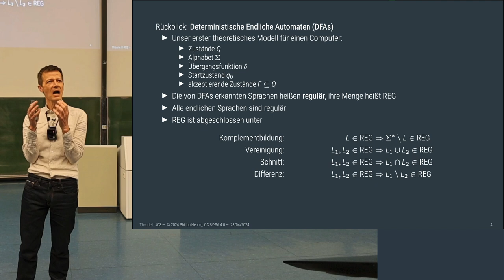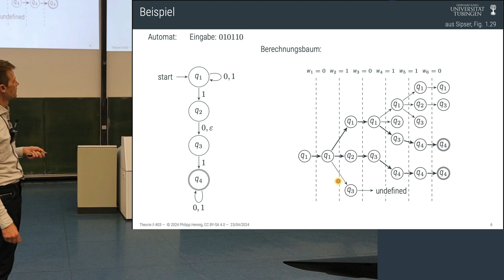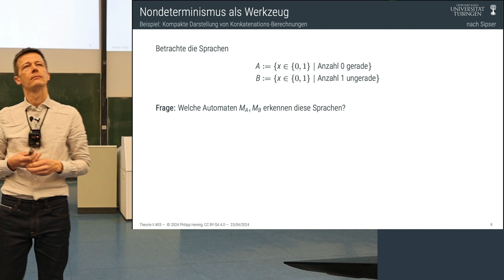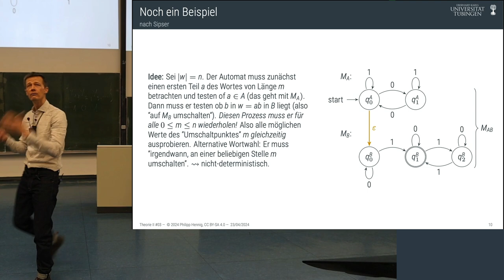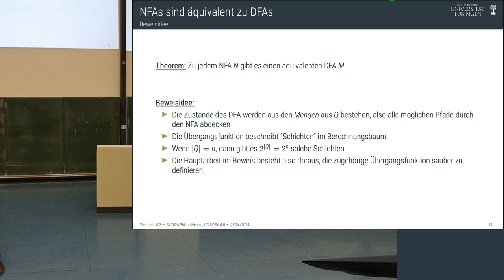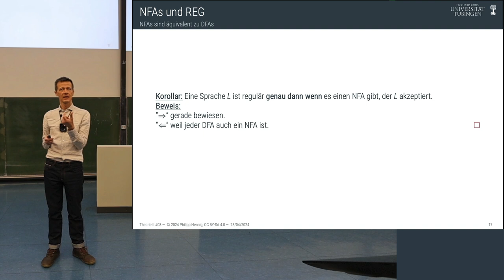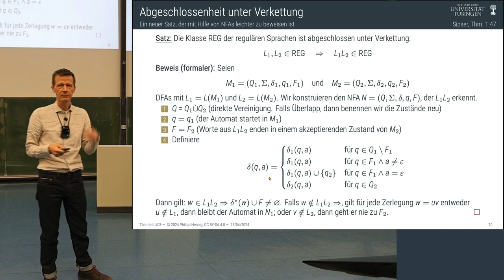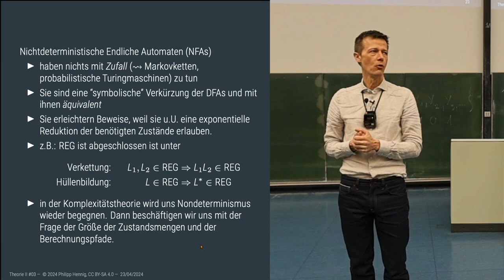Theorie II - 03 - Nichtdeterministische Endliche Automaten